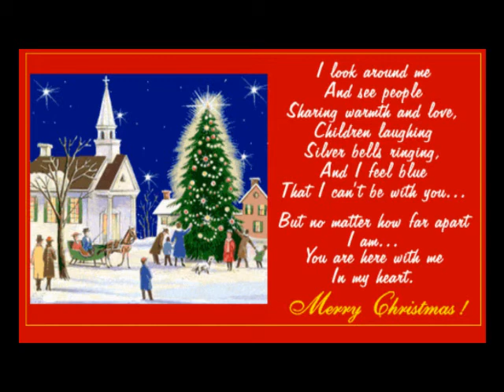Merry Christmas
and my thoughts go especial to Iranians and Iraqis Christian today ,that live their Christianity in fear ...